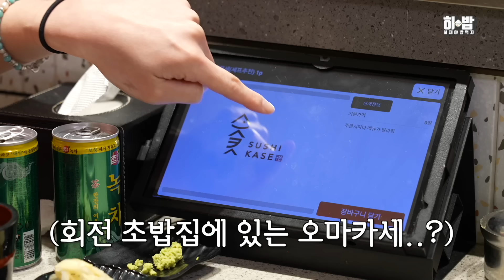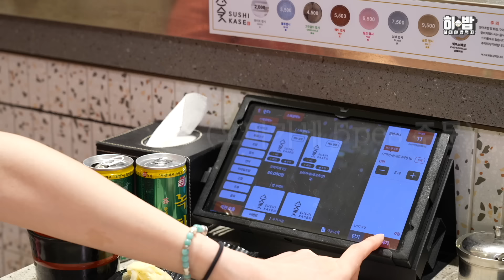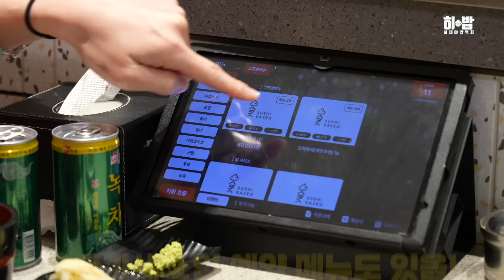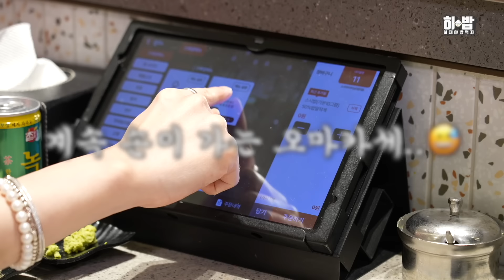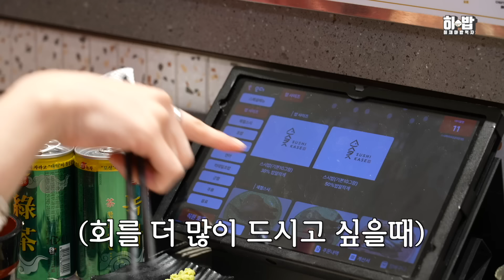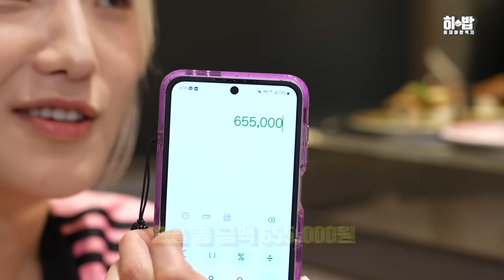그 빠르다는 회전초밥 레일을 멈춰보겠습니다. 회전 초밥 집에서 매출 100만원 찍기 가능할까?